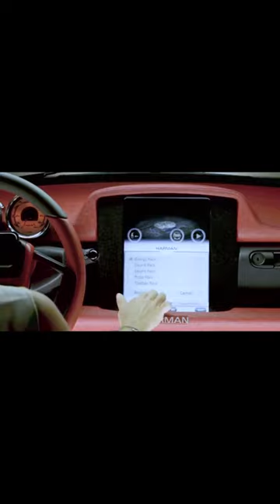Внедорожник 6x6. №11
Лучшие шестиколёсные внедорожники. Топ 6x6 по бездорожью.
Ассортимент внедорожников обширен, но вот настоящих «проходимцев» не так много. Ситуацию усугубляет еще и тот факт, что четыре колеса не всегда способны справиться с поставленной задачей.

И что делать в такой ситуации? Присмотреться к шестиколесным монстрам!
Citroen b2 scarabée d'or,
Renault 10CV Type MH 6x6 Sahara,
Mercedes g4,
Land rover 6х6,
Land rover defender 6x6,
Windhawk 6x6,
Opel omega 6х6,
Fiat ferrario lucertola 6х6,
Jeep Wrangler 6х6,
Toyota Land Cruiser 6x6,
Smart Fortwo  Dock + Go,
Mercedes-Benz G 63 AMG 6x6.